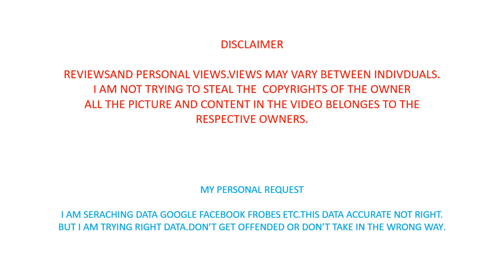Angelina Jolie Vs Jennifer Aniston